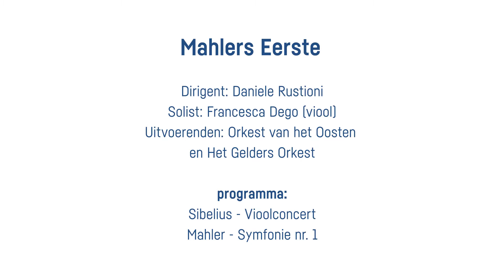Eerste Symfonie van Mahler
Lieflijke natuurtaferelen, lugubere treurmars, triomftocht van hel naar hemel: Mahler pakt uit in zijn Eerste Symfonie en schudt zijn luisteraars emotioneel flink door elkaar.

Trompettist Piertje Feenstra en klarinettist Johan Naus van het Orkest van het Oosten vertellen wat de Eerste Symfonie voor hen zo bijzonder maakt.

Orkest van het Oosten heeft als doel iedereen te laten genieten van klassieke muziek. Bezoek de concertagenda, koop een cd of wordt een vriend.